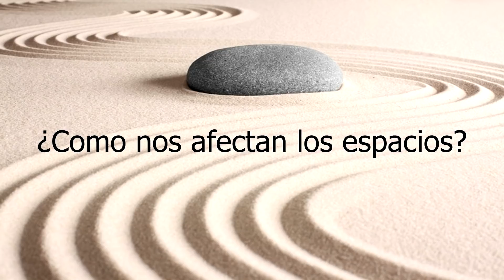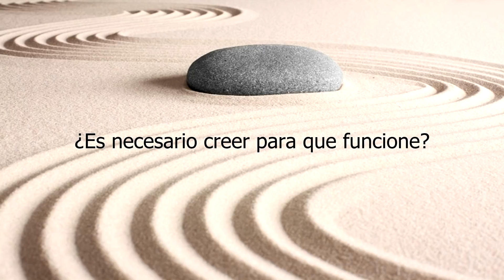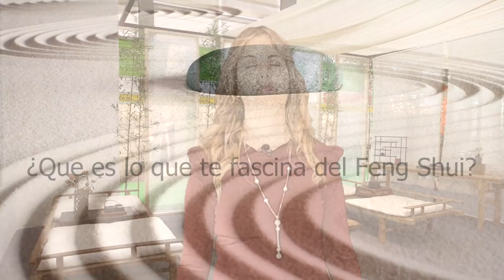¿ FENG SHUI Que es y CÓMO FUNCIONA?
Que es y cómo funciona el Feng Shui.

Respuestas a las preguntas que habitualmente nos hacemos sobre el Feng shui y como conseguir armonía en el hogar, así como prosperidad, salud y amor en nuestras vidas.

👇 [❤️ I N D I C E D E L V I D E O 001 ❤️] 👇
👉 • ✔ Introducción del Vídeo 00:00

👇 [❤️ VIDEOS RECOMENDADOS ❤️👇
👉 • ✔ COMO Mantener tu CASA 🏡 siempre ORDENADA con FENG SHUI🉐

Si te ha gustado el contenido y quieres aprender sobre Feng Shui

La Newsletter de Feng Shui más grande del mundo de habla Hispana.
¡¡Si te gusta el Feng Shui esta es la mejor Opción!!

✔Haz de tu casa 🏠, una casa feliz 😊 y tu paraíso personal de forma, fácil y amena